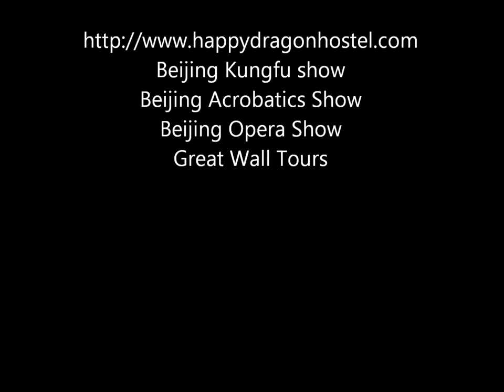Free Dumpling Party in Happy Dragon Hostel Beijing